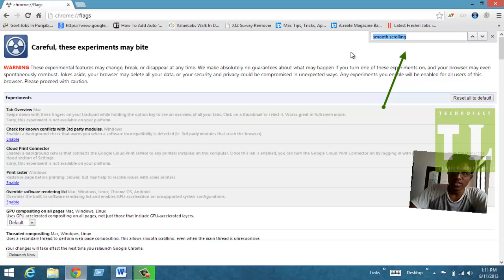How to Enable Smooth Scrolling Feature in Google Chrome?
move to this page:- chrome://flags or about:flags

"Smooth Scrolling" is a very useful feature and can be found in almost all popular web browsers such as Mozilla Firefox, Internet Explorer, Opera, etc. Smooth Scrolling slides down the web page smoothly and helps you in reading a long web page easily. Without smooth scrolling, the browser directly jumps down one page and doesn't look good.